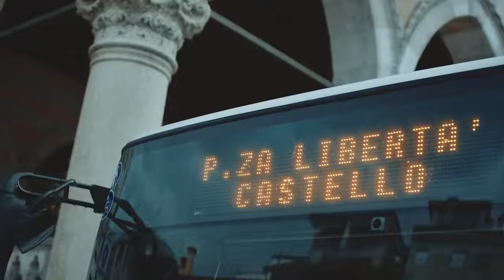Voglia di West È arrivato il Nuovo menu!